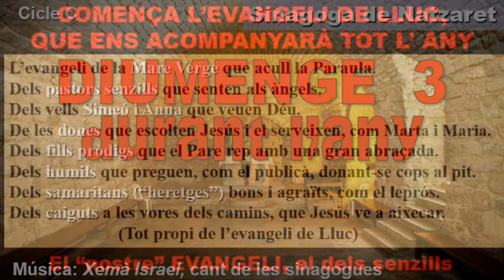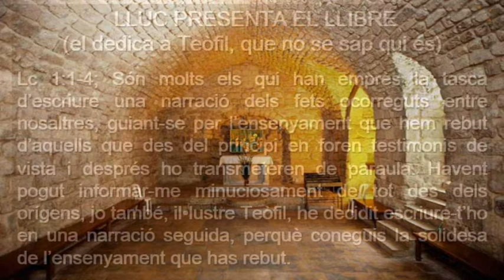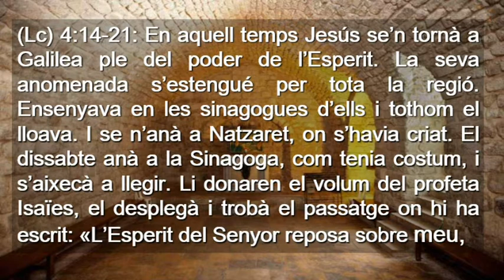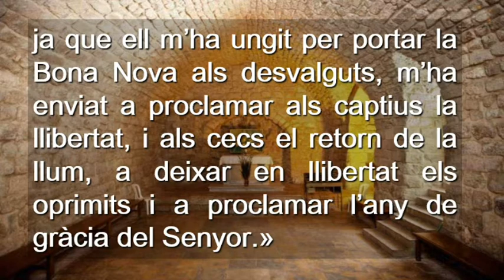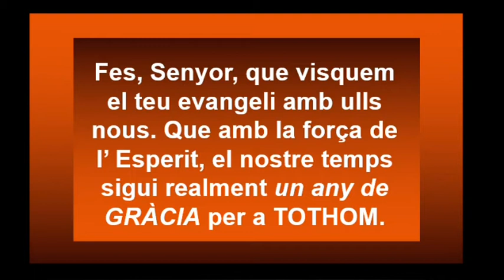Diumenge III Durant L´any Cicle C ( Català )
Diumenge III Durant L´any Cicle C